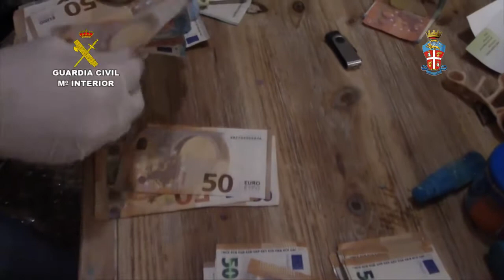Cae una banda que utilizaba empresas de paquetería para enviar droga desde Málaga a Cerdeña